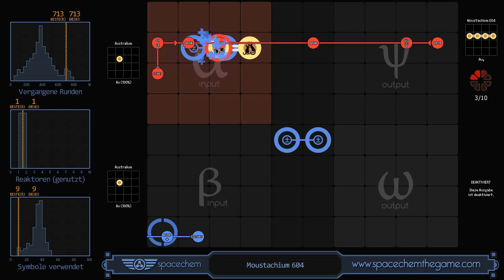SpaceChem - Moustachium 604 (713/1/9)